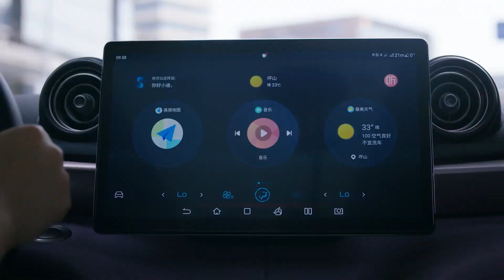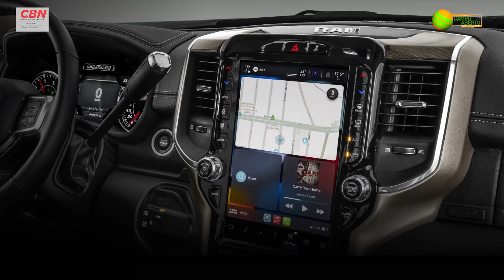Hora da Prosa com Ricardo Legat e Alison Chagas, gerentes da Allma Rio Preto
Neste Hora da Prosa recebemos em nossos estúdios Ricardo Legat da BYD Allma e Alison Chagas da RAM/JEEP Allma Rio Preto.

Ricardo é o responsável pela divisão BYD da do Grupo Allma em Rio Preto e nos apresentou um pouco da BYD, pioneira em soluções de energia limpa no mundo.
Os números da BYD impressionam.

26 Mil patentes
Mais de 600 mil funcionários no mundo
Receita em 2021 de U$ 33,5 bilhões
Presente em 70 países e mais de 400 cidades

Mas o que ela produz?

Veículos corporativos
    eT3
    Caminhões
    Chassi D9F
    D1

Automóveis

Mobilidade urbana
    Chassis de ônibus
    Módulos de baterias
    Skyrail

Energia solar
    Módulos fotovoltaicos
    Armazenamento de energia

Equipamentos de movimentação
    Empilhadeiras
    Transpaleteiras
    Rebocadores
    Empilhadeira Retrátil

Máscaras descartáveis

Alison Chagas veio com uma excelente notícia para os clientes apaixonados pela RAM 2500. Um grande lote acabou de chegar e veio com ótimas oportunidades de negócio. Disponíveis para pronta entrega na loja de Rio Preto os modelos Laramie e Laramie Night Edition.

Produtor rural tem condição especial.